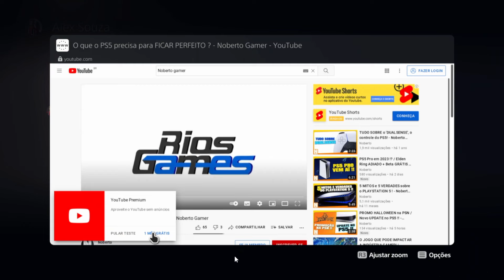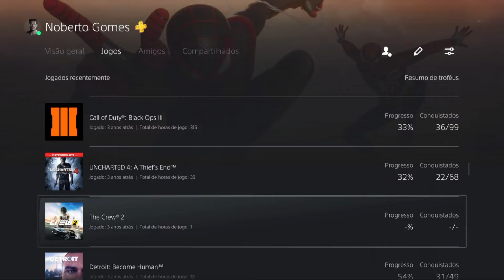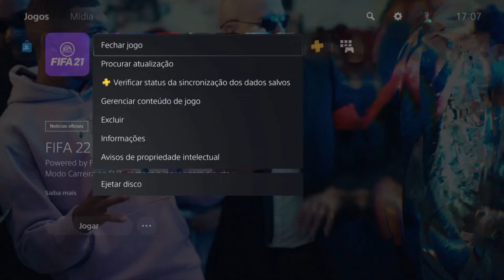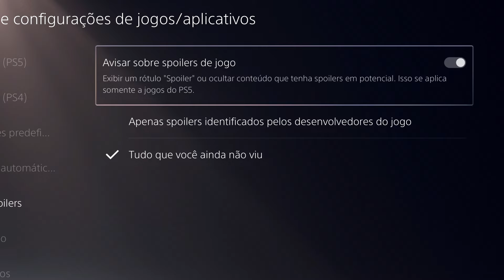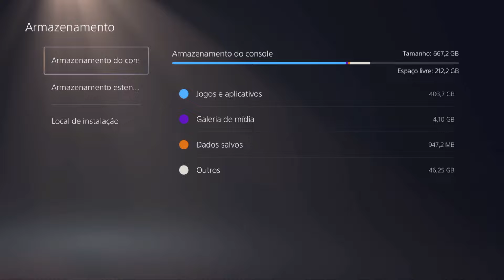6 SEGREDOS/TRUQUES do PS5 que você NÃO SABIA!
Dicas imperdíveis para você aproveitar seu PS5 ao máximo! *---*